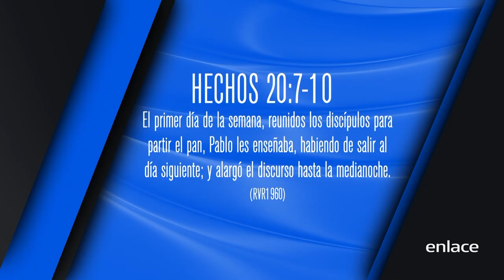No te descuides - Código de Vida - Enlace TV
En este episodio el Pastor Félix trae una palabra de fortaleza. Donde nos exhorta a cuidar de nuestra salvación en todo tiempo. Y no caer en el descuido espiritual.